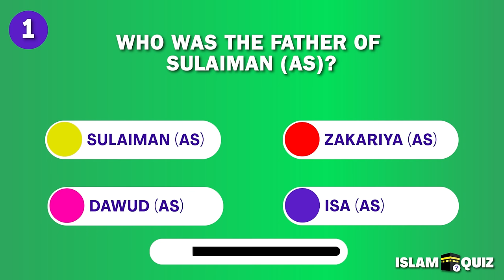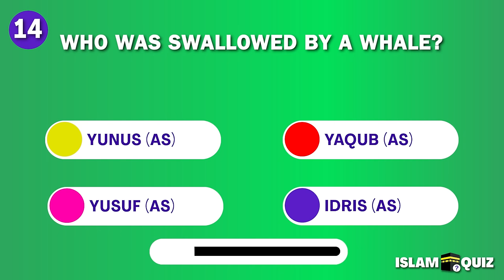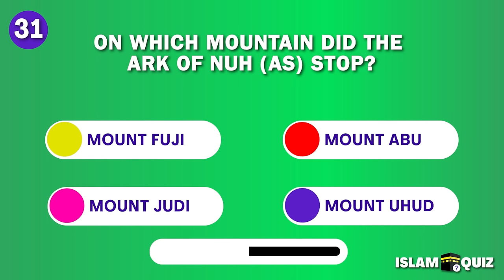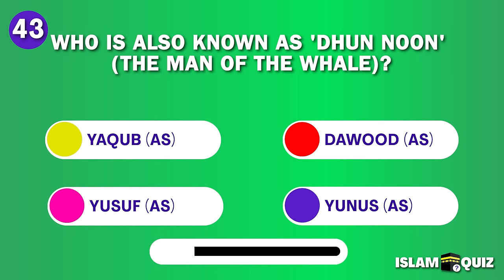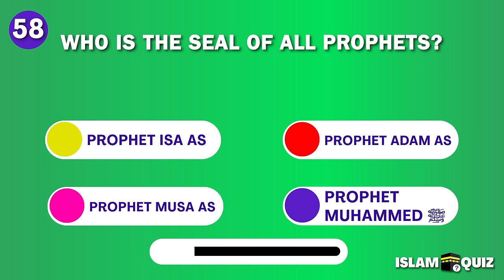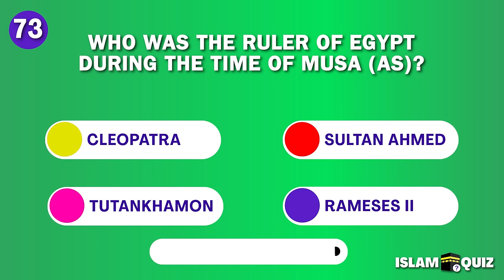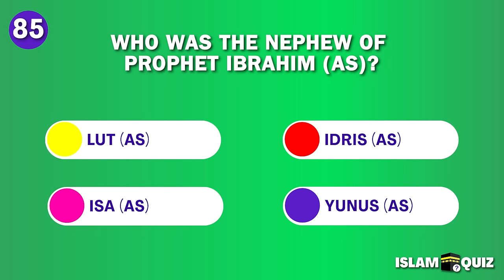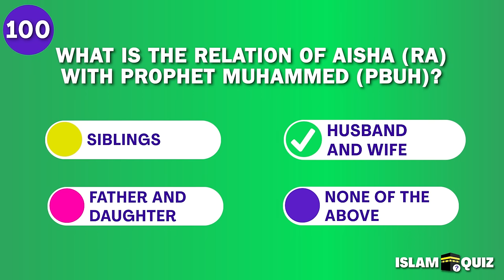Prophets General Knowledge Quiz | 100 Questions | Islam Quiz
Here is a fun general knowledge quiz about the prophets. This quiz trivia challenge contains 100 questions! Let's test out your knowledge on the prophets! Good luck and enjoy!